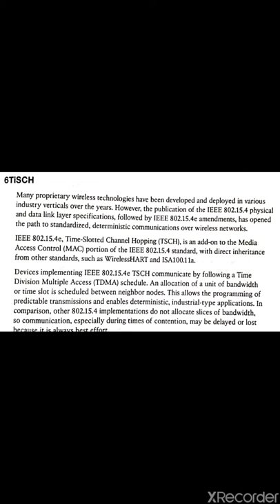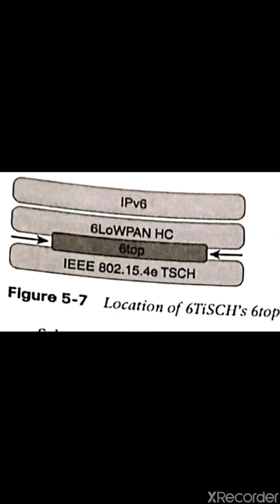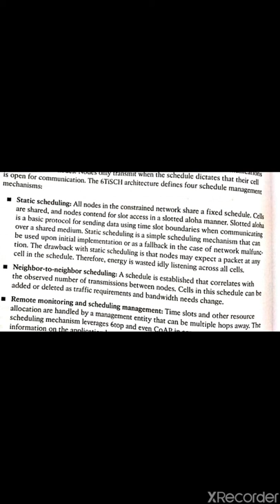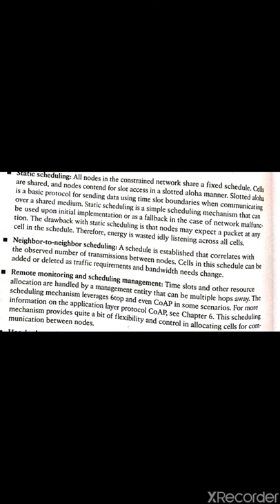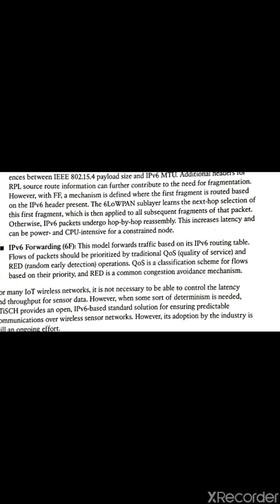IoT - 6TiSCH/(15CS81)/Module 3 by Prof. Shweta Naik